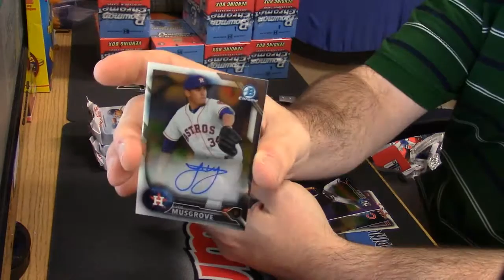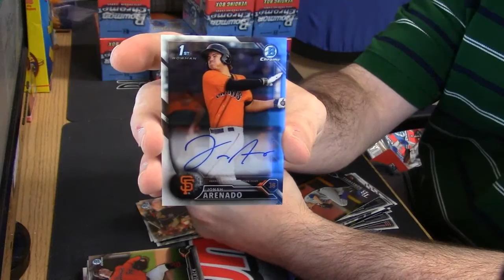2016 Bomwan Chrome vendor jcon